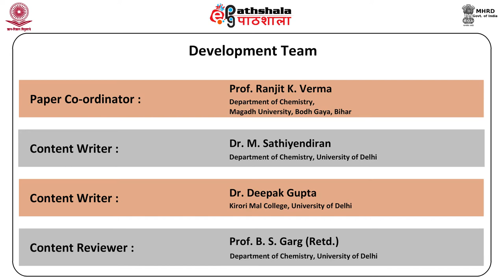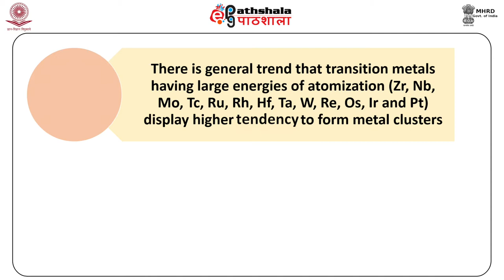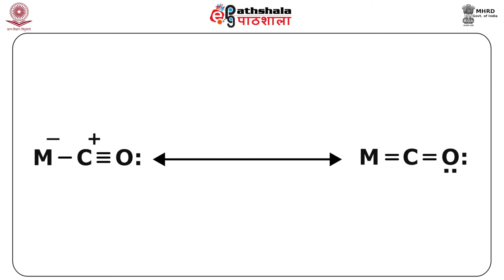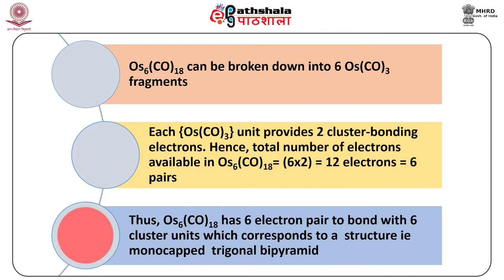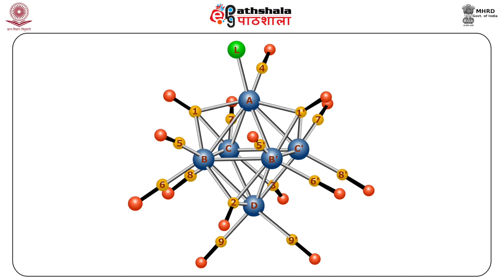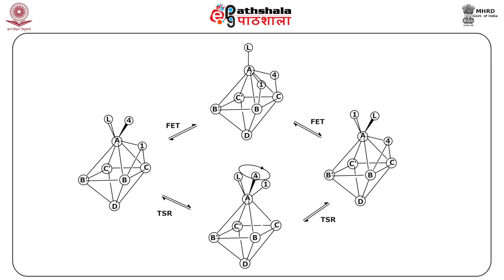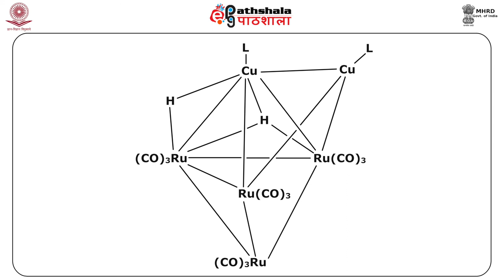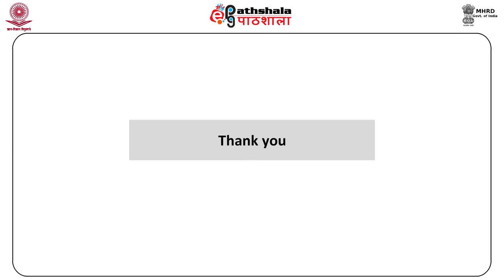CHE P11 M35 Stereo-chemical Non-rigidity in Metal Cluster, Electronic Structure of clusters